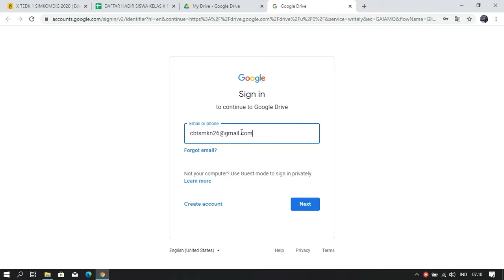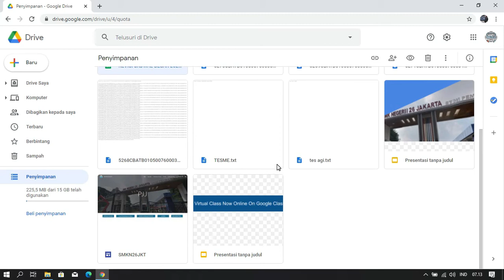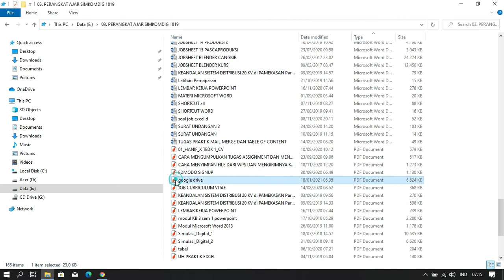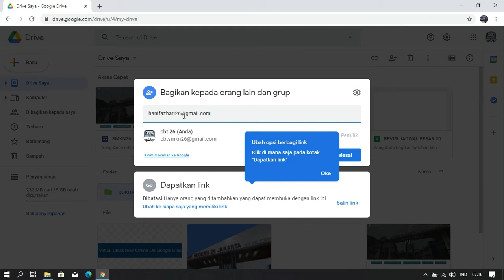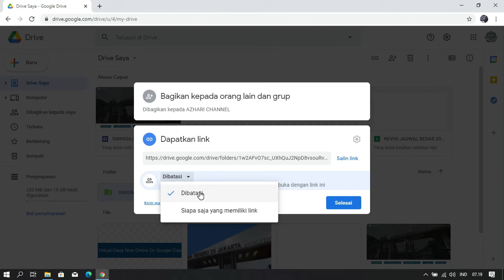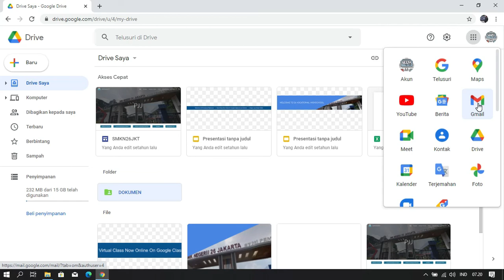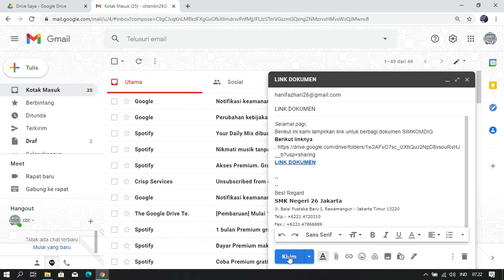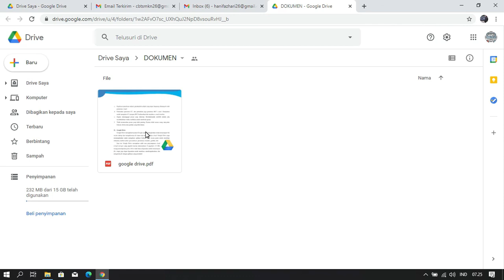Sharing Dokumen Dengan Google Drive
Materi 1 SMT 2 tentang sharing dokumen via google drive. Selamat belajar.